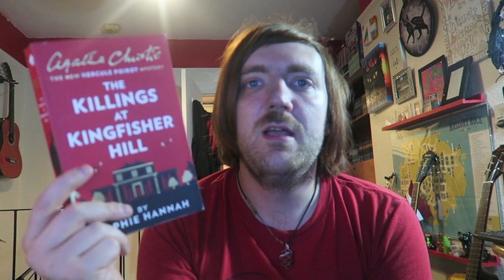Sophie Hannah - The Killings at Kingfisher Hill [REVIEW/DISCUSSION]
BOOKS MENTIONED:
Sophie Hannah - The Killings at Kingfisher Hill